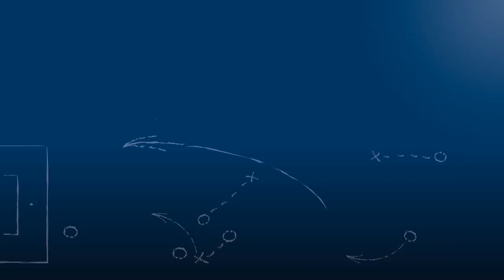Stefan Sartori - Karlsruher SC II - zum Spiel vs. 1.CfR Pforzheim, im FuPa.tv-Interview am 7.5.2017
"Ich habe den Fußballehrer gemacht und möchte natürlich höherklassig trainieren."

Stefan Sartori, Trainer der U23 des Karlsruher SC, im FuPa.tv-Interview zur Begegnung Karlsruher SC II vs. 1.CfR Pforzheim am 7.5.2017, dem 32. Spieltag der Oberliga Baden-Württemberg 2016/17. Der Coach äußert sich unter anderem zu seinen Zukunftsplänen, nachdem sein Weggang vom KSC feststeht.